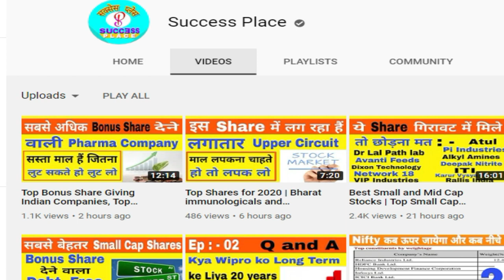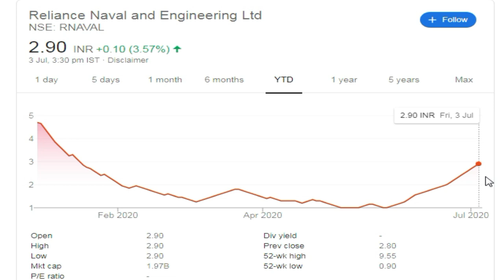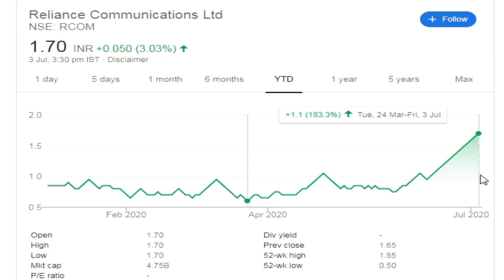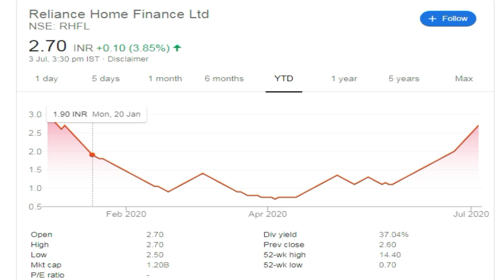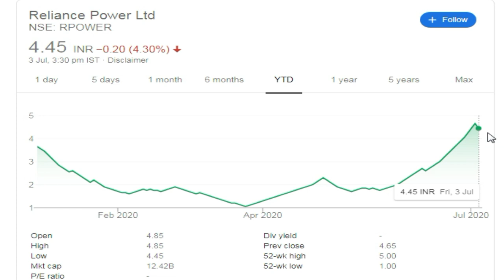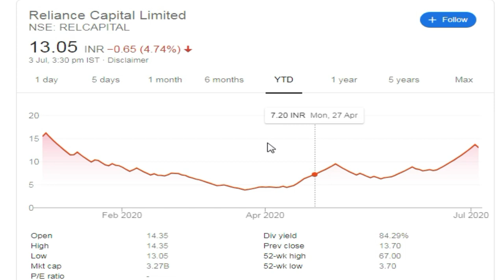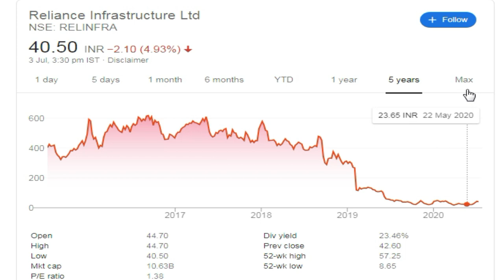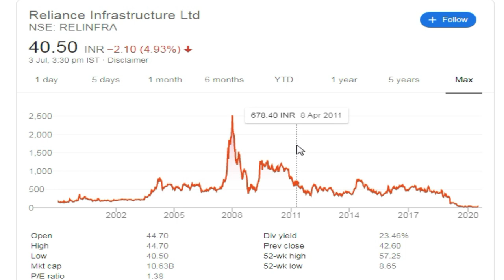Multibagger Penny Stocks for 2020,Penny Stocks in india, Best Penny Stocks 2020,Success Place